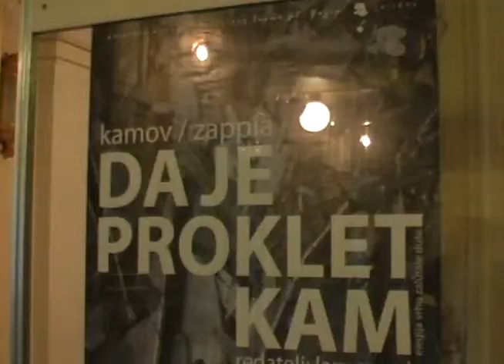MojaRijeka.hr - Da je proklet Kam: elegija vrhu zalutale duše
U HNK premijerno prikazana predstava "Da je proklet Kam: elegija vrhu zalutale duše", redatelja Lary Zappie, a prema motivima iz života i djela Janka Polića Kamova.